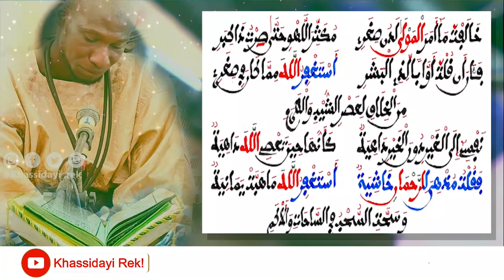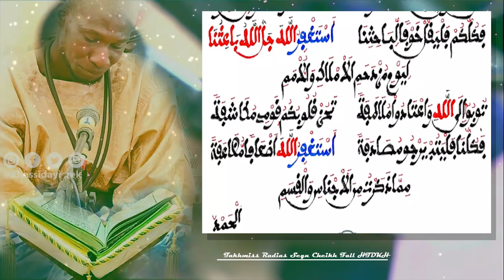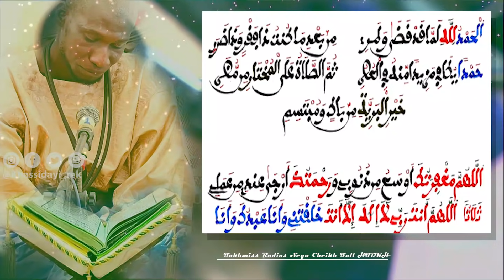Takhmiss Radias Segn Cheikh Fall HTDKH Touba: Une voix extraordinaire...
"Ay Ndiagoum Khassida you nekh deupok diamono té thiossané fii lay khéwé."

Boo beugué barkelou ci ligueybi -- Orange Money -- ou --Wave-- au 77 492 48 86

Contact  via whatsapp ou telegramme au 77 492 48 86

 "Ci Khassidayi Rek lanou meuna hamé Serignebi"